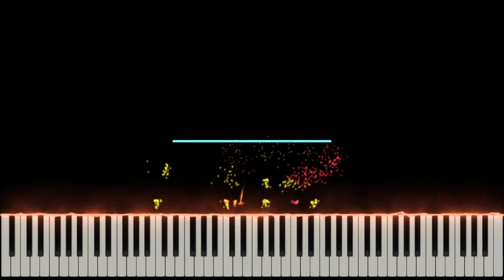Pat and Mat (A je to!) Soundtrack 01 orchestral remake with high quality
Composer: Petr Skoumal
Arrangement: Nightingale

Hey guys!
I plan to make Music with Artistic videos in the the near future.